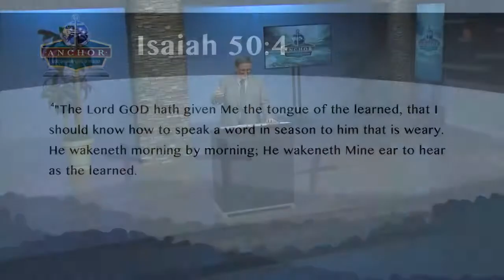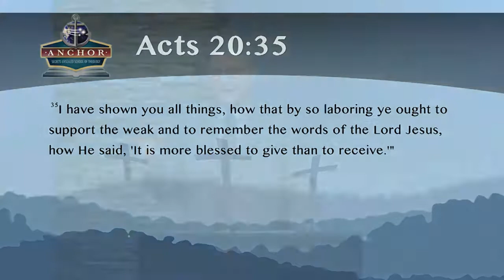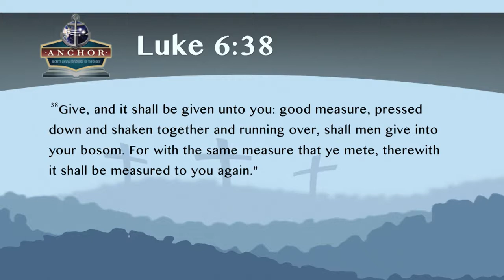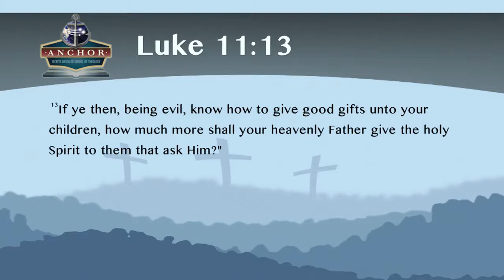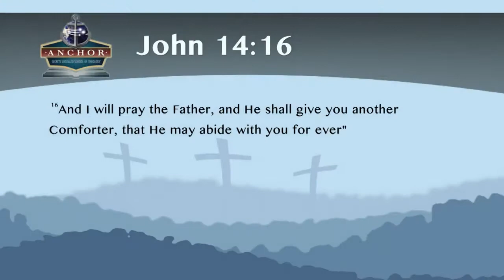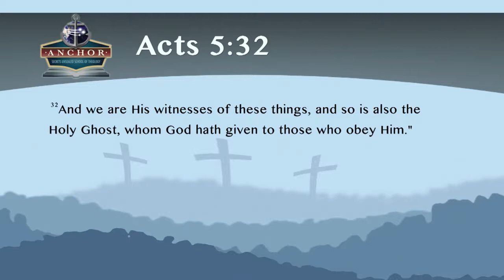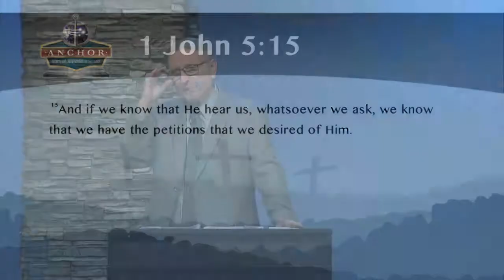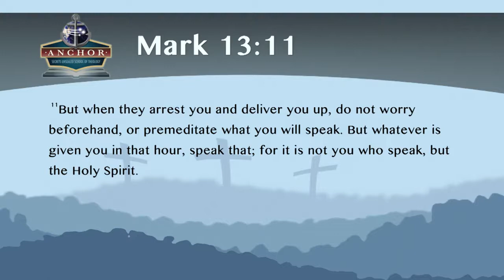34. Asking To Give. ||The End Time Dimension Of Jesus' Parables. Study By Pastor Stephen Bohr.